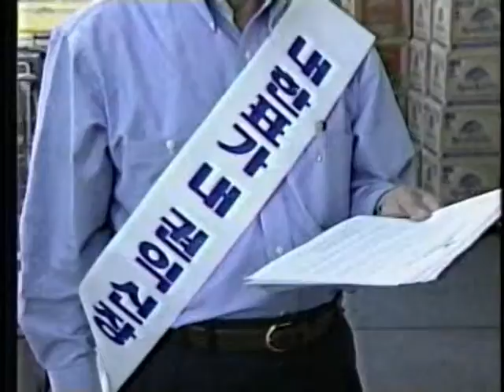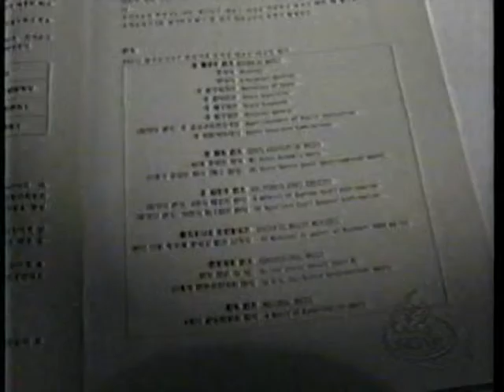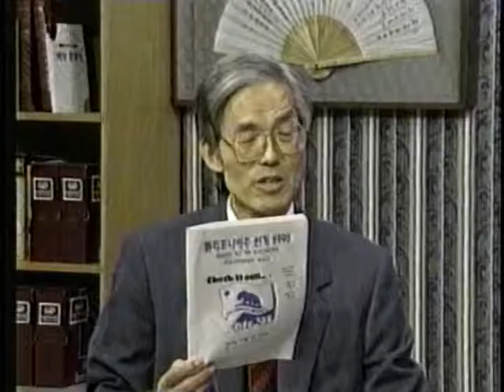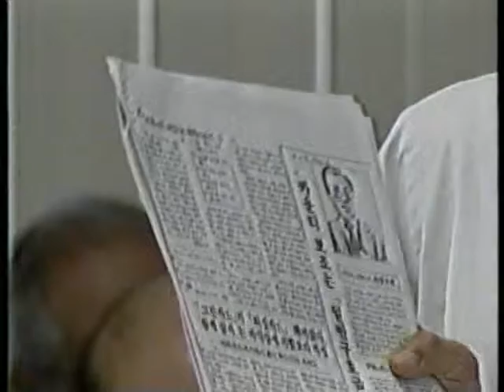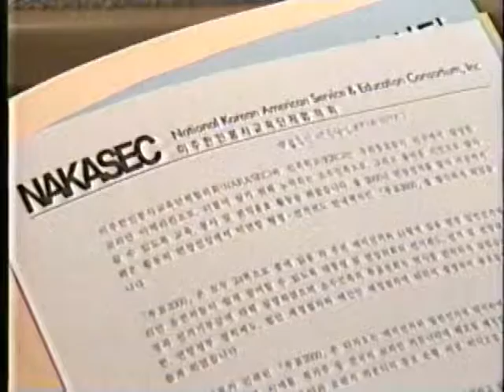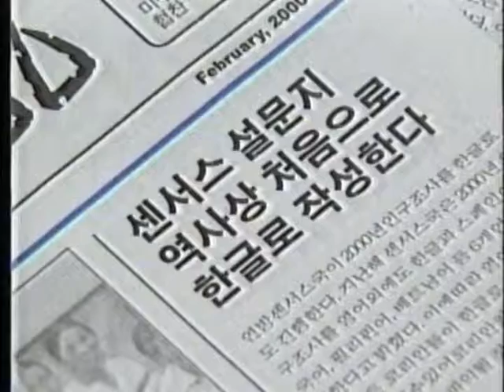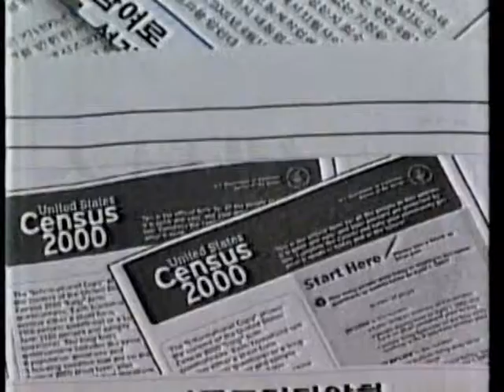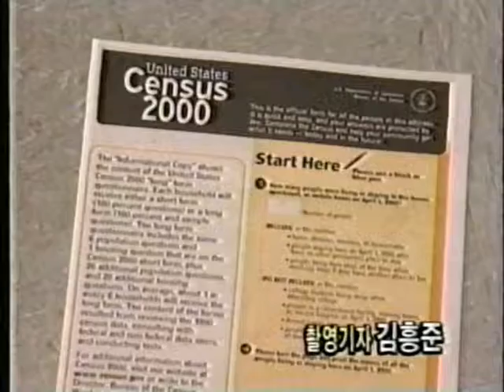1998 KTE 미국중간선거 - 한인투표결과 VHS-013c